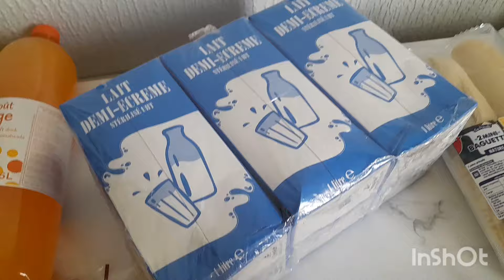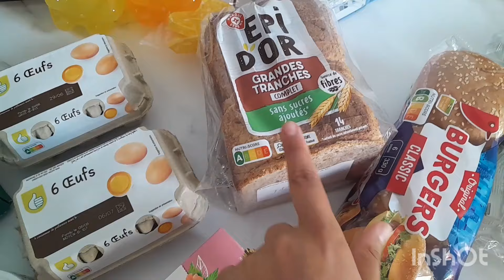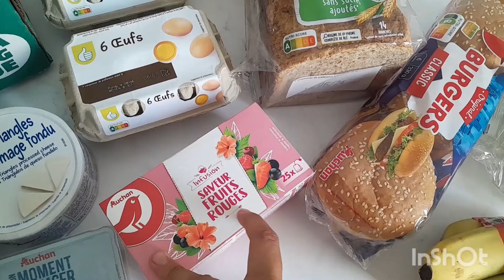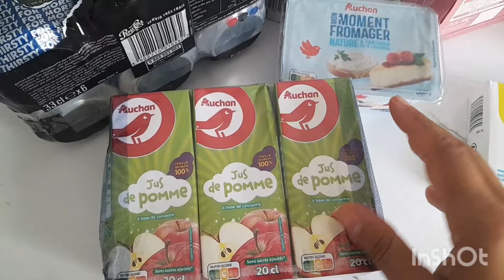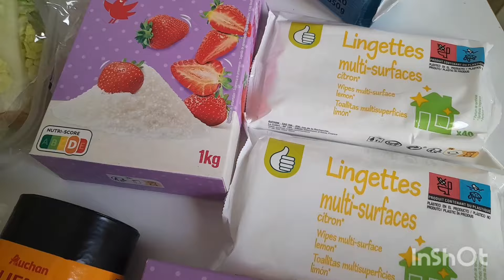Retour de course petit budget à Auchan fin Juin 2024